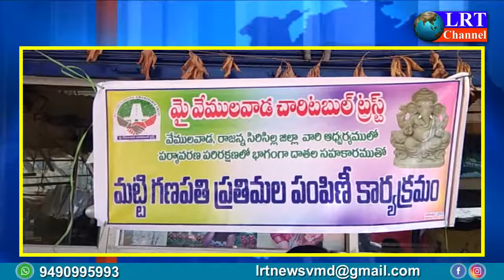మై వేములవాడ చారిటబుల్ ట్రస్ట్ ఆధ్వర్యంలో మట్టి విగ్రహాల పంపిణీ || LRT NEWS